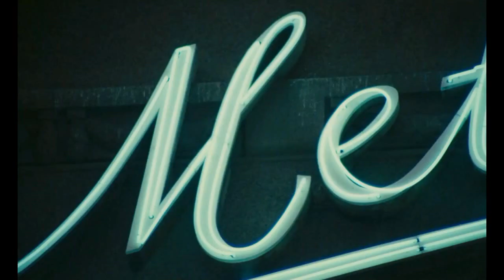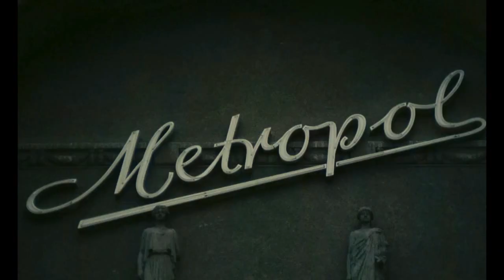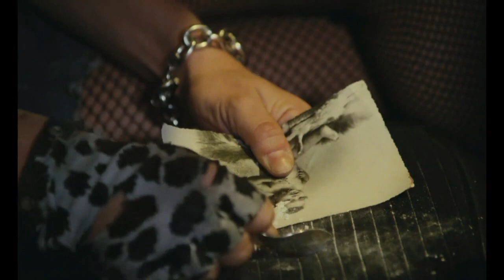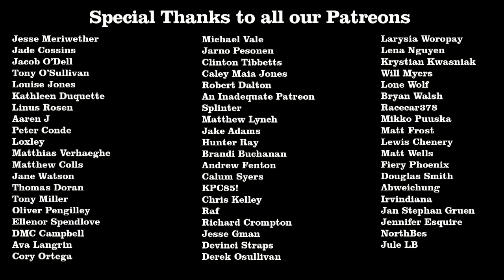Demons Review - Off The Shelf Reviews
This week Gary and Iain review and discuss, Demons (1985) by Director, Lamberto Bava. Starring, Urbano Barberini, Natasha Hovey and Karl Zinny.